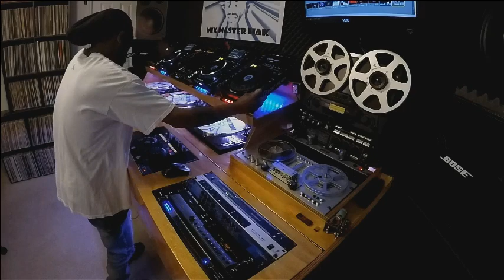The Hak Experience (Quickie Ickie Mix)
The Hak Experience
Powered by MMH Designs
ConSoul Productions

Mix Master Hak